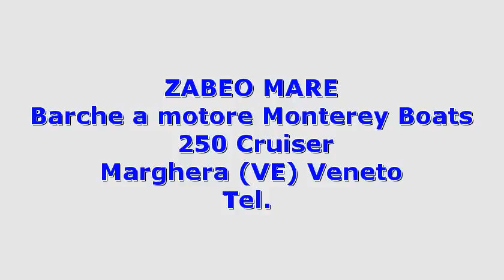Monterey Boats 250 Cruiser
Descrizione annuncio:
 Veneto venezia marghera monterey boats 250 cruiser 2004 250 cruiser barche a motore  36 1 x 300 hp - volvo penta 5.7 gi - anno: 2016 - ore moto: 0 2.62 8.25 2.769 rimotorizzata anno 2016 con motore piede nuovo.accessori: batterie  bimini  boiler  cappottina  caricabatterie  copripozzetto  cucina  cuscineria completa  doccia esterna  ecoscandaglio  fornello  frigorifero interno  piattaforma  pompa di sentina automatica  pompa di sentina elettrica  presa 220v banchina  prese interne 12v  prese interne 220v  radio vhf  salpa ancore elettrico  tromba  wc marino manuale. ( navisid# 354026 )

 idAnnuncio: